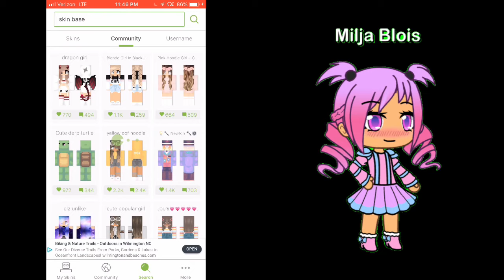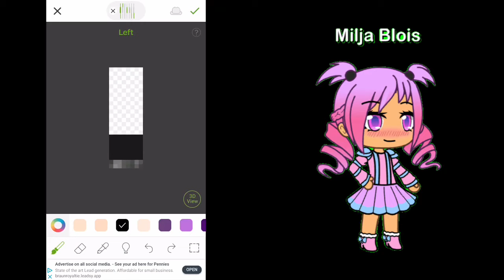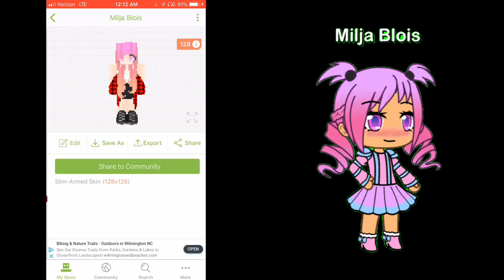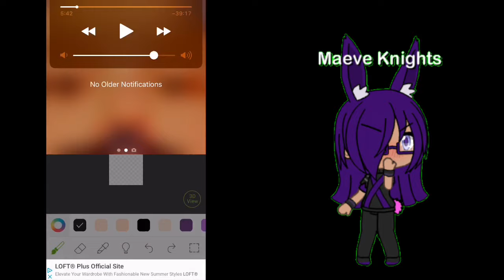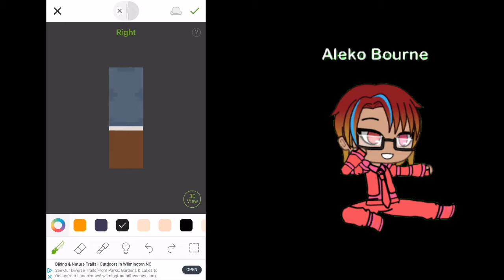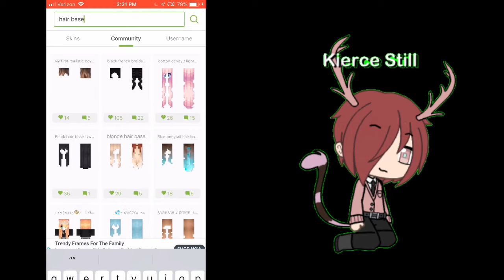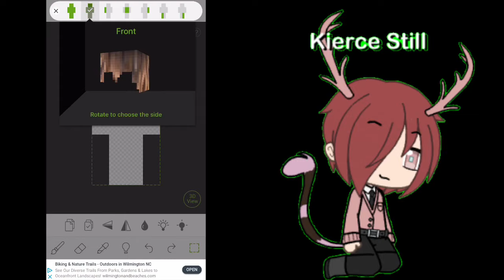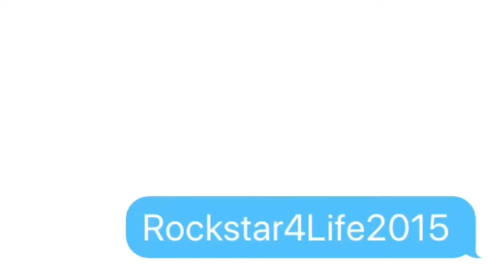Making the Friends of Contanio in SkinSeed.